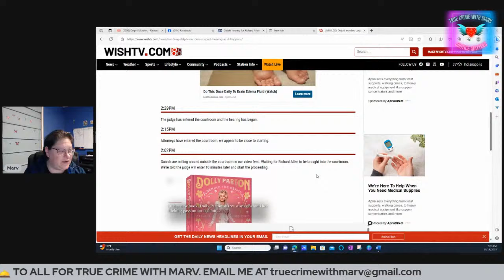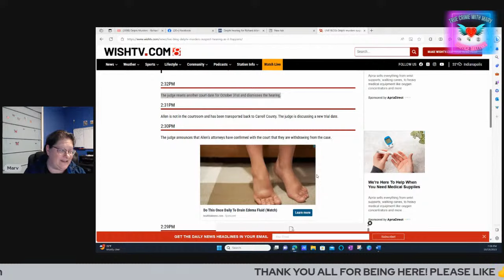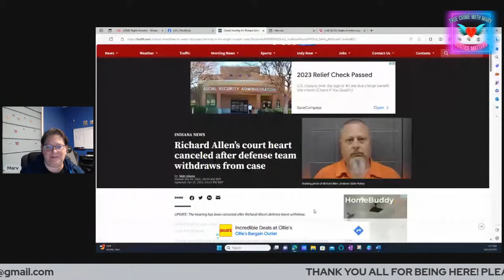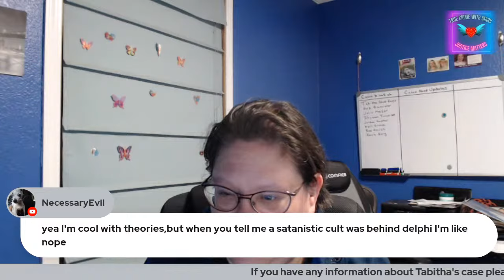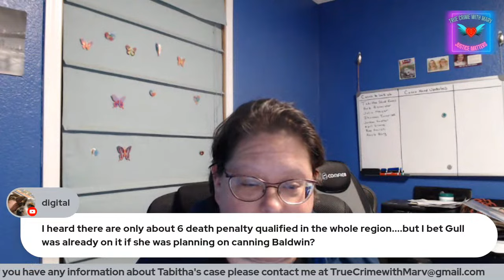Delphi Murders Update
Tonight we will talk about the Richard Allen hearing that took place earlier in the day regarding his felony murder charges in the Delph murders of Abby and Libby. We will talk about the documents that have been filed in the past couple of weeks and the leaks that took place.

THANK YOU to all of you for SUPPORTING True Crime with Marv. We are stronger together!

• Click the thumbs up button and like the video or livestream.
• If rewatching the replay, play the commercials. This helps us get paid by YouTube.
• Superchats during lives
• Superstickers during lives

⭐️ All court documents:
The Freedom of Information Act, 5 U.S.C. § 552, is a federal freedom of information law that requires the full or partial disclosure of previously unreleased information and documents controlled by the United States government upon request.

Find True Crime with Marv and Tabitha merchandise If you can't find the post send an DM and ask. Andrea will be more than happy to help.

Stay curious and stay safe!